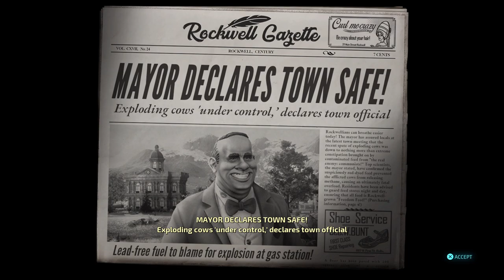Destroy All Humans! 4